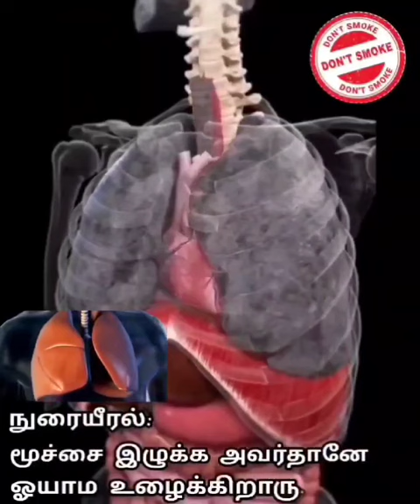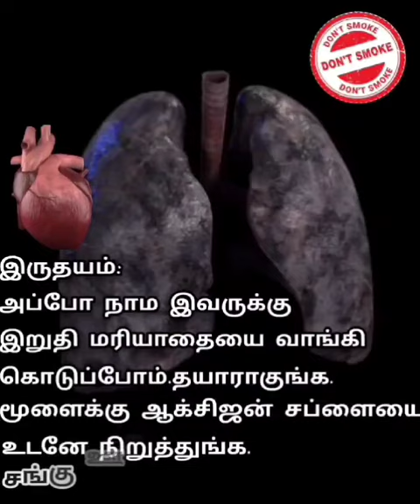how smoking affects lungs must know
Motivation for success in tamil#motivationforsuccess

Tamil Motivation
Tamil Motivation Video
Tamil Motivation Audio
Tamil Motivation Speech
Tamil Motivational
Tamil Motivational Video
Tamil Motivational Audio
Tamil Motivational Speech
Motivation Tamil
Motivation in Tamil
Motivation Video in Tamil
Motivation Audio in Tamil
Motivation Speech in Tamil
Motivational in Tamil
Motivational Video in Tamil
Motivational Audio in Tamil
Best Powerful Tamil Motivation

film cbd,how to smoke hookah, smoking videos, cigarette, cigarette smoking, cigarette smoking video, cigarette video, cigarettes' commercial ow to inhale cigarette,how to inhale smoke
how to smoke a bong, lung cancer animation,smoke hookah, smoker lungs, smokers lung
smokers lungs,smoking video, terrible things animation, what happens when you smoke cigarettes animation

cigarette puff contains a blend of approximately 6,000 chemicals; when you inhale, the smoke hits your lungs rapidly, and the blood that is subsequently transmitted to the rest of your body carries these deadly compounds. Smoking tobacco releases carbon monoxide, a dangerous gas that displaces oxygen in your blood and deprives your organs of the oxygen they require.
How smoking affects Lungs
Mechanism of Drug Addiction in the Brain, Animation.
Smoking Causes Emphysema, Lung Cancer
Terrible Things Smoking Does to Your Body
How Cigarettes Smoking Damages Lungs